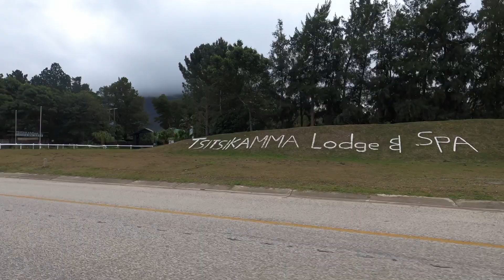Cabins in woods - Tsitsikamma Lodge and Spa Getaway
Indulge in a tranquil escape at the stunning Tsitsikamma Lodge and Spa, where breathtaking natural beauty meets ultimate relaxation. Nestled amidst the lush landscapes of South Africa, this serene retreat offers a perfect blend of comfort and tranquility. Immerse yourself in the soothing ambiance of the lodge, surrounded by awe-inspiring vistas and the gentle sounds of nature. Whether you're unwinding with a rejuvenating spa treatment, taking a leisurely stroll through the picturesque surroundings, or simply savoring moments of quietude, your stay at Tsitsikamma Lodge and Spa promises to be a truly beautiful and unforgettable experience.